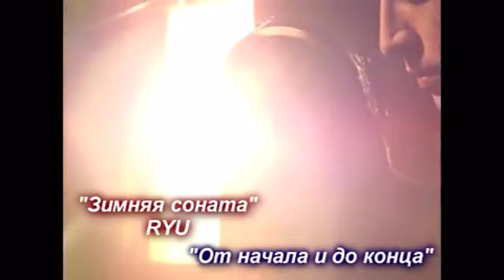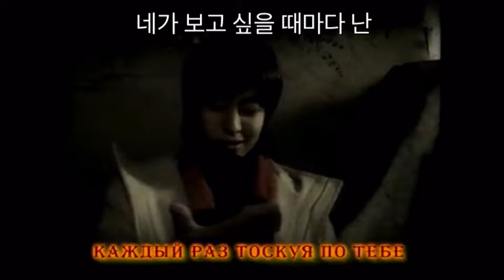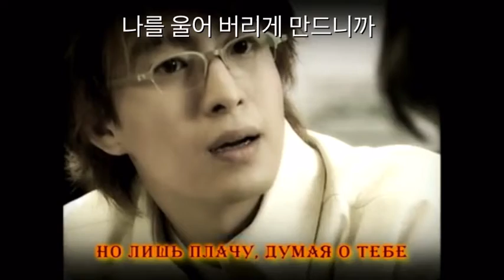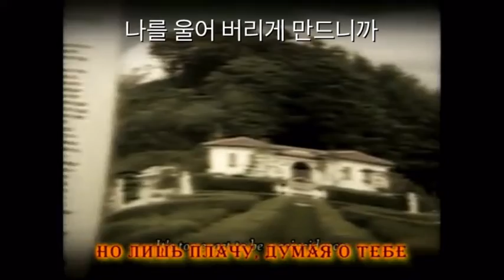Winter sonata Зимняя соната lyrics ( Korean sub ) ost "от начала до конца"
Перевод на русский язык "от начала до конца"